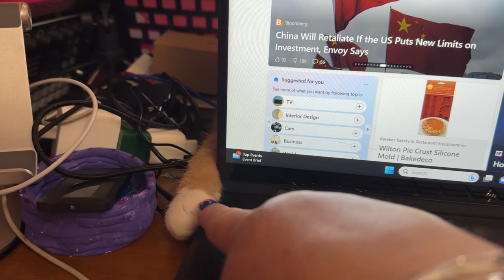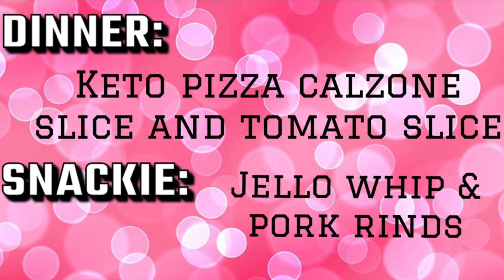Fat Head Dough Keto Pizza Thing - Chatting - Vlog